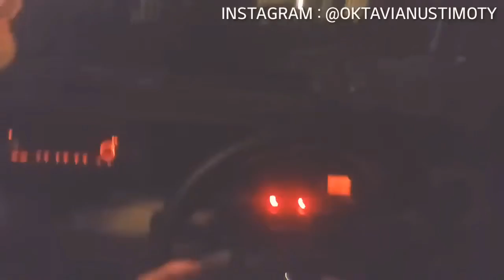MOBILE LEGEND DARI LEVEL 0-9 DIAJARIN AMA ANAK SMP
All right Gaess Kita simak bersama yuhuuu Gaess

Senang sekali sudah didatangi tamu seperti Kalian semua Gaess

Comprehensive Finansial Design
Calls only 24 hours Gaess